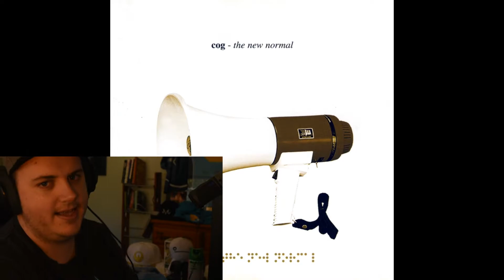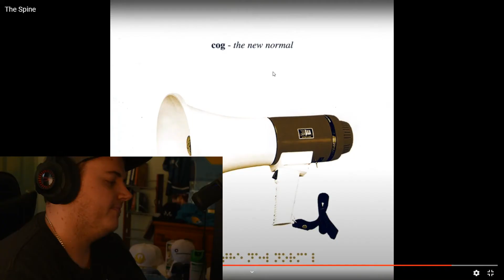Cog The Spine | Reaction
click that bell icon to be  notified when i upload